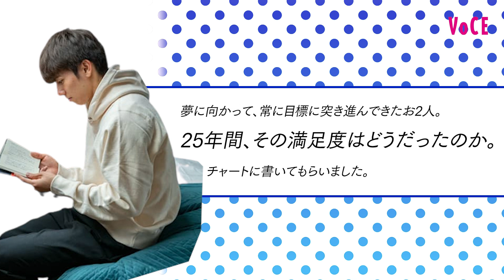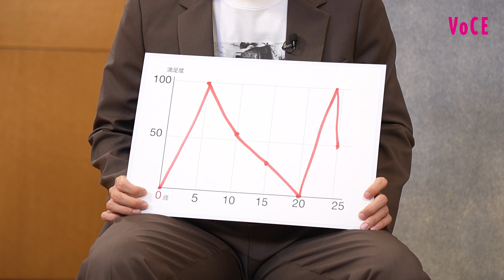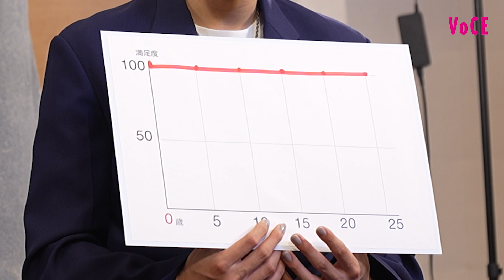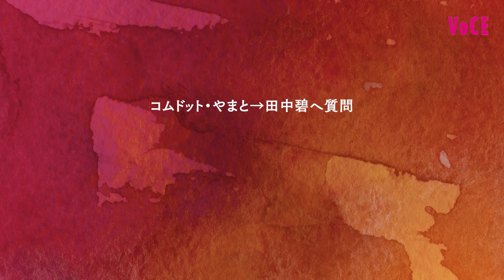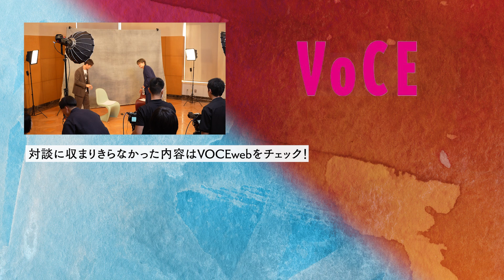【田中碧×コムドット やまと】「やまとくんと出会ってYouTuberの印象が変わった」2人の次なる目標とは？〈後編〉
VOCEでその活躍を追いかけてきた、サッカー日本代表の田中碧選手。
今回熱いラブコールにより、コムドット やまとさんとの夢の“同い年対談”が実現！
「お互いが聞きたかったこと」をぶつけ合ってもらいました。
後編では25年間の歩みを振り返りつつ、将来につても語っていただきました。

00:00 オープニング
00:41 Q6.ネガティヴな意見に対する反骨心
02:42 Q7.才能と努力について
08:27 25年間の歩みと満足度
11:14 Q8.「失敗」という経験
12:17 Q9.年功序列について

動画撮影編集／合同会社キノママ　スチールカメラマン／秋山博紀氏　やまとさんヘアメイク／大木利保（CONTINUE）
田中さんヘアメイク／廣瀬浩介　田中さんスタイリスト／鈴木肇、菅原萌衣
取材・文／金子優子　撮影協力／Vitra Japan、Pilot’s

【田中碧×コムドット やまと】
「やまとくんと出会ってYouTuberの印象が変わった」2人の次なる目標とは？〈後編〉